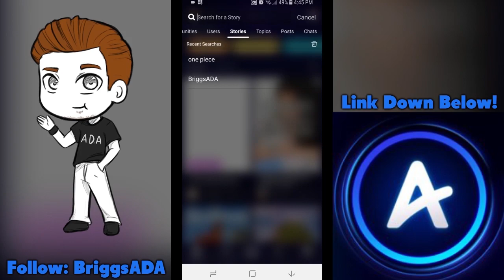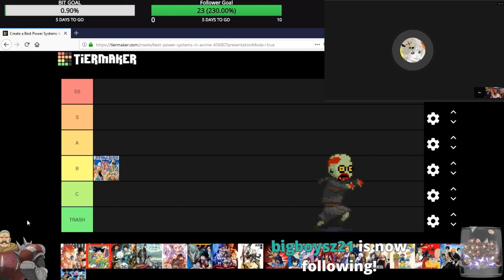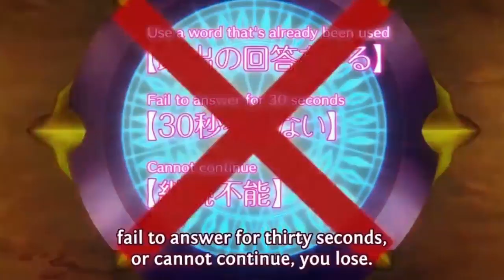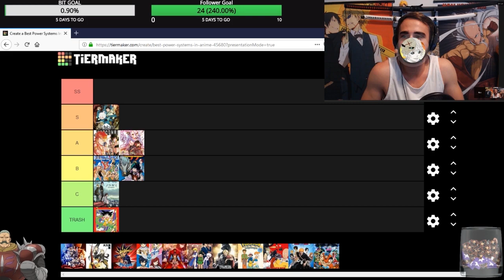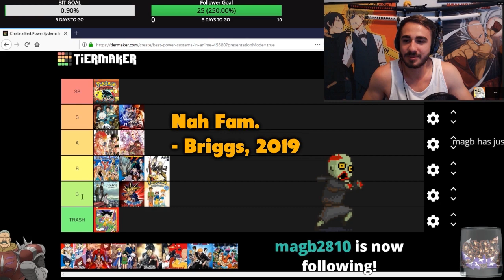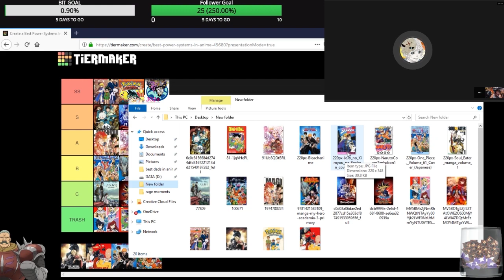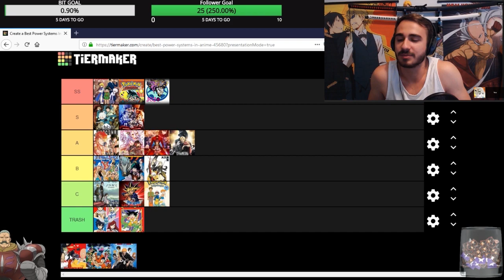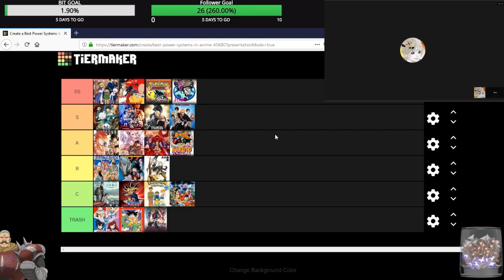Ranking The Best Power Systems In Anime! WITH NUX TAKU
Don’t forget to download Amino and search my profile name: Briggs ADA, to check out my stories.